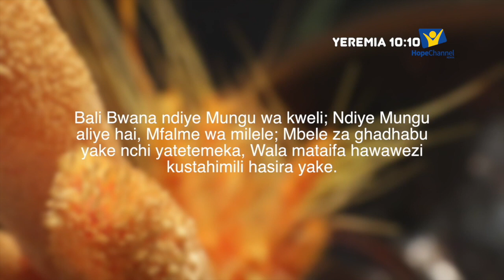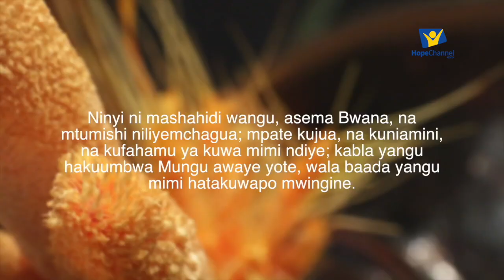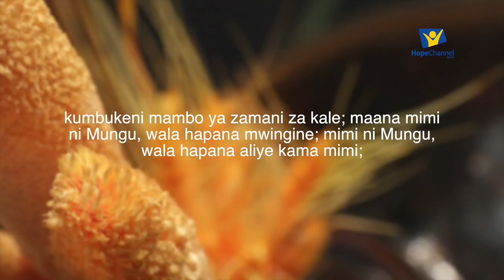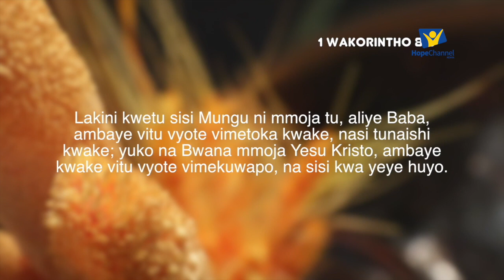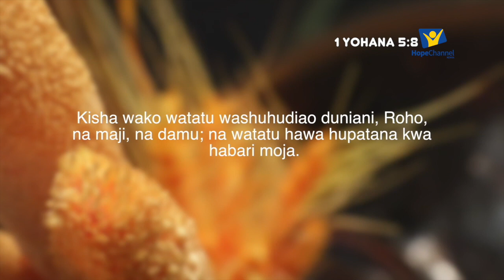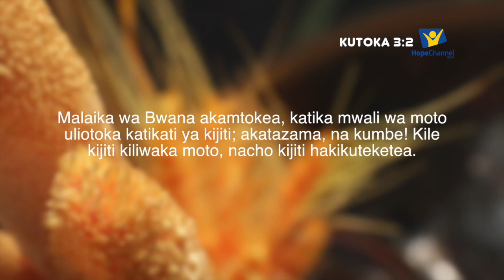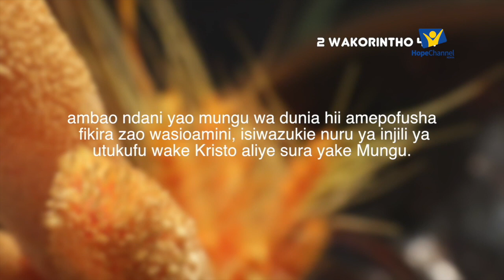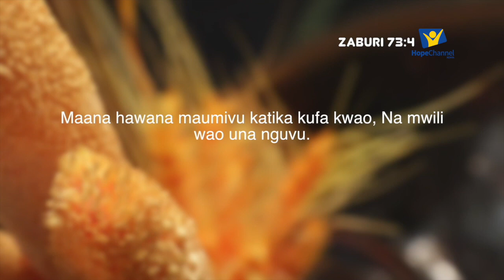Sn.1 Ep.4 Je Mungu yupo.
Je Mungu Yupo? Hii ni swali ambalo limeulizwa na watu wengi na hii leo katika makala haya, tuna angazia hili swali ili tupate kuwa nausemi wa hakika.